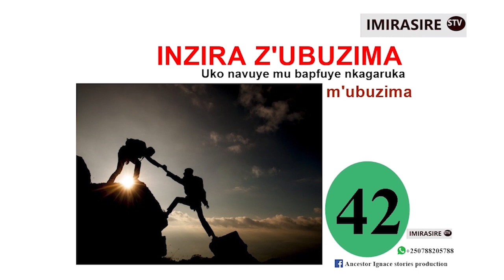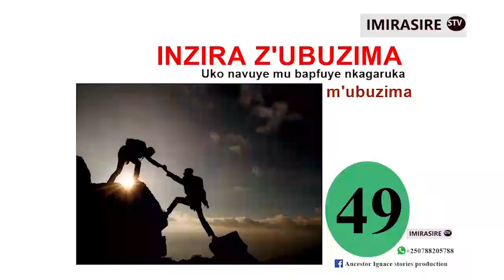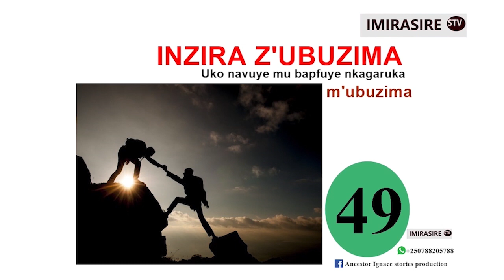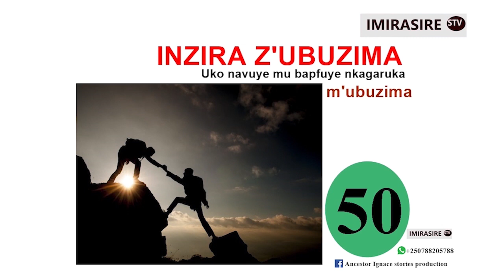INZIRA Z'UBUZIMA 1-50: Uko navuye mu bapfuye nkagaruka mu buzima.